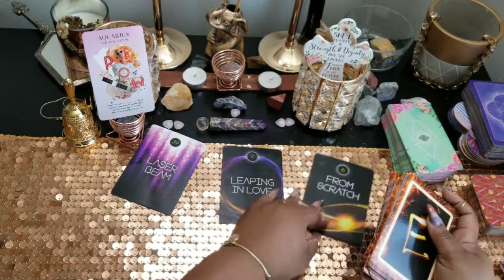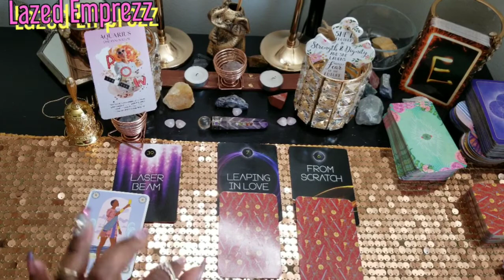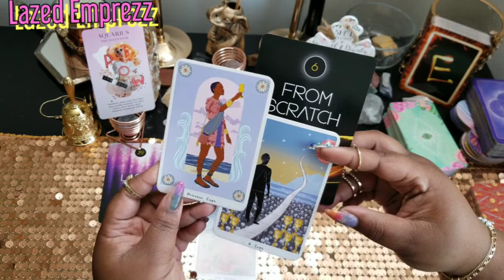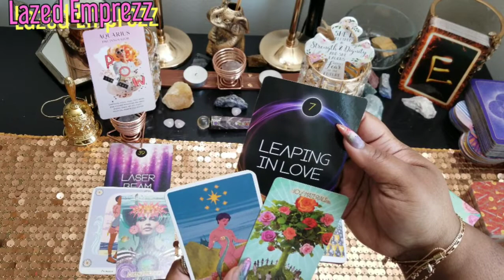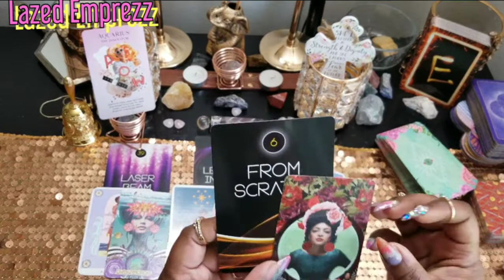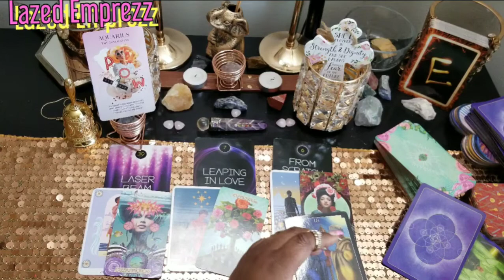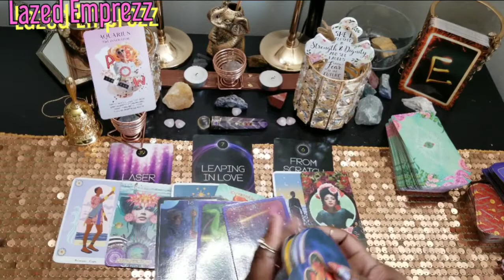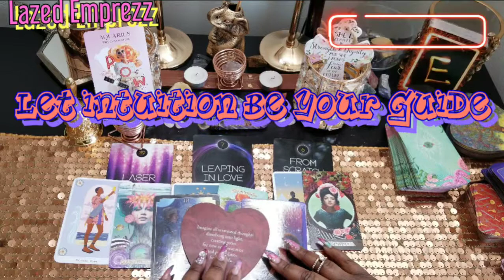Aquarius~march2021♡Singles New Love~That New New is Coming Through!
Hello Aquarius. This is your Singles New Love  spiritual consult. This reading is the way to your heart! Your new person will show how they will capture, take care and pursue your love!

For personal readings ⬇️⬇️⬇️
15mins $40
30mins $50

Decks Used:
Oracle E
Physic Tarot
Heart Oracle
True Heart Tarot
Muse Tarot